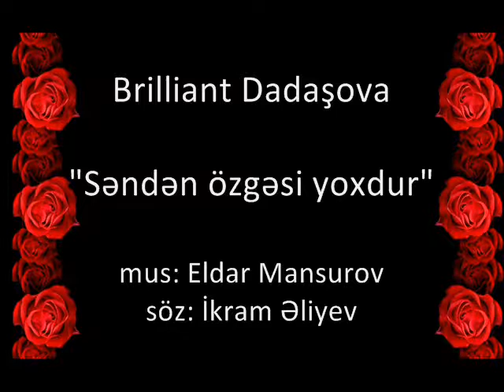Eldar Mansurov — Səndən Özgəsi Yoxdur (İfa: Brilliant Dadaşova)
Brilliant Dadaşova - "Səndən özgəsi yoxdur" (mus: Eldar Mansurov, söz: İkram Əliyev).